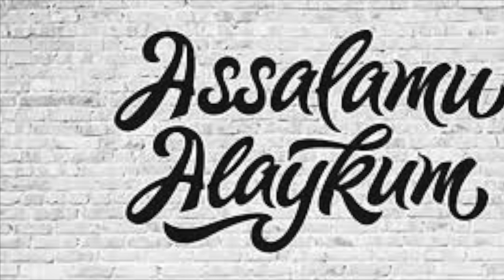QIZ CHIQMAGAN KELINCHAK 8- QISM